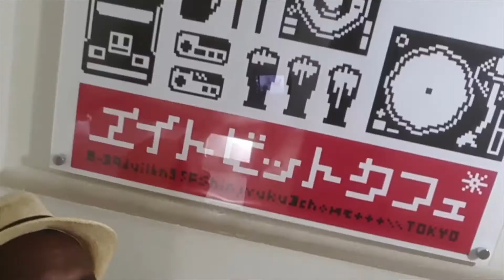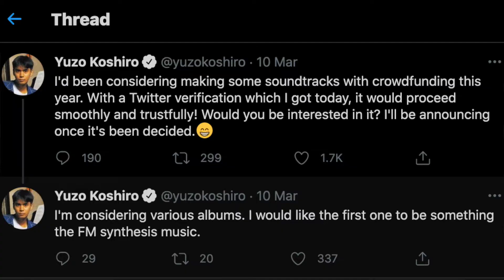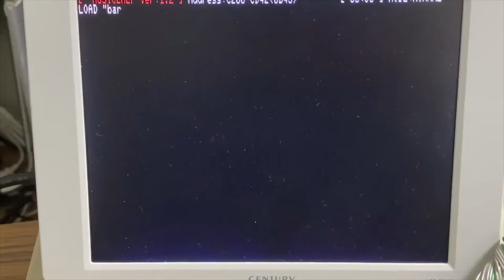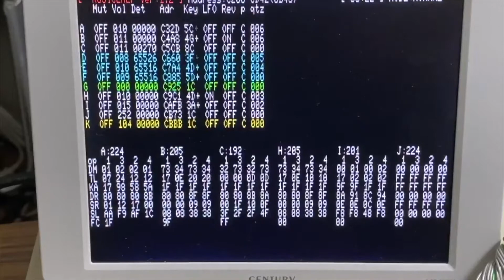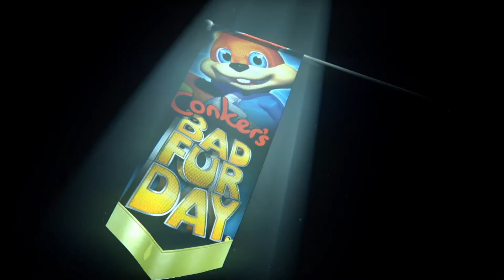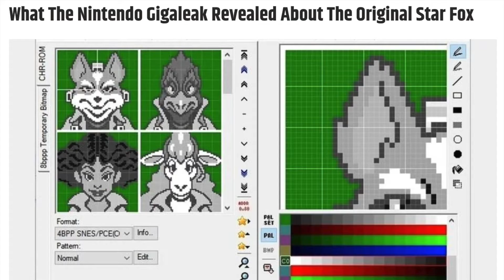RETRO IS MAKING A COMEBACK! YAY! New Nintendo News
We have a bit of a NOSTALGIA BUG THIS WEEK! We'll be looking at some games from the 90's!

0:00 Intro
1:08 On Today's Show!

1:36 90'S VGM On Spotify
3:42 SoR Composer Making NEW MUSIC
5:08 The Brilliance Of SoR OST
7:02 2000's Lost N64 Game
8:28 Dinosaur Planet N64 Build LEAKED!
9:09 Goldeneye N64 Vs Goldeneye 360
11:09 TMNT ARE BACK!
12:46 Golden Age Of Turtles Videogames
14:57 Bye!